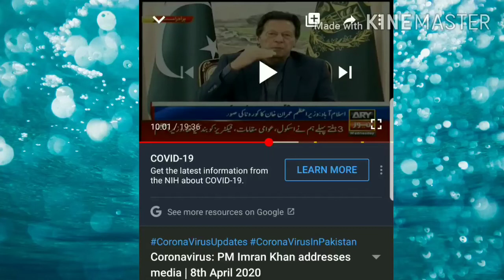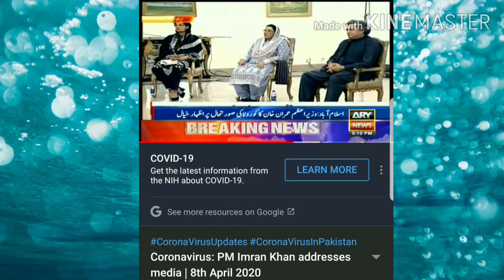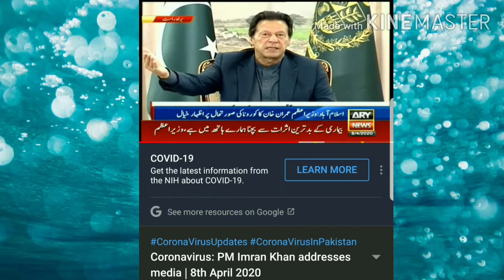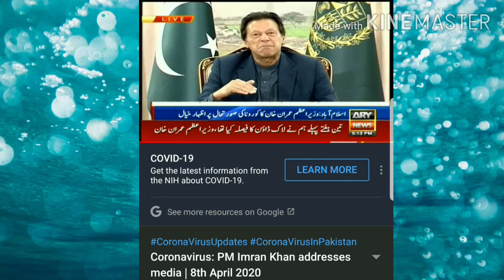Ehsaas Emergency Cash program | Imraan Khan Addressed The Nation